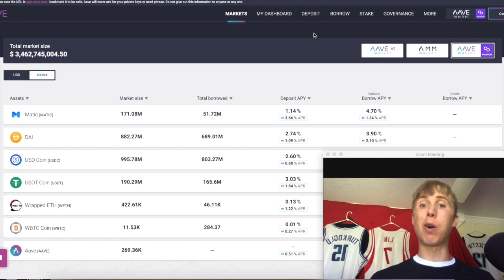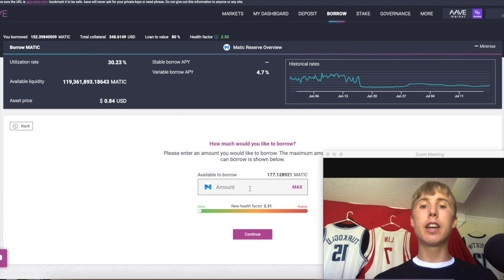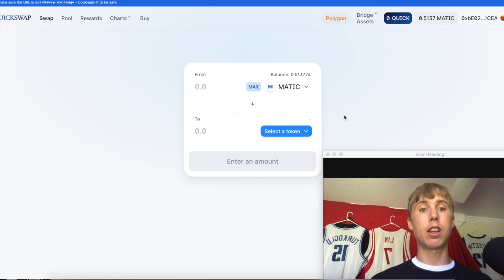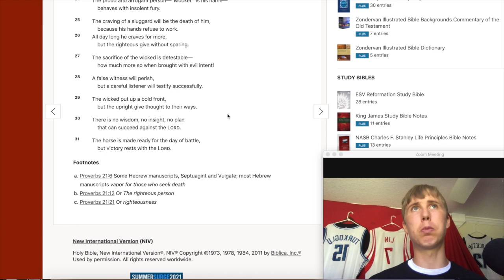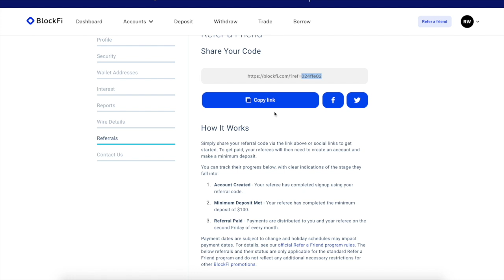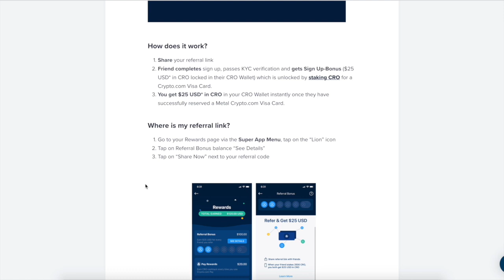🔥+++++DEFI SHORTING STRATEGY++++🔥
Using DeFi and lending to Long and Short positions depending on your perspective (Bullish v Bearish)

***Join the livestreams every thursday at 5:55 PM (EST) for updates and AMA's**

😃 😃Top 4 crypto bonus app's😃 😃
1. ($25 btc w/ $100 deposit and get some vgx tokens) (code is AFC72D)

2. Get up to $250 in BTC on Blockfi here is the link to sign up

($25 in cro w/ ruby visa card) code is a8gpgad5ne

The MIC That I use
Samson Technologies Q2U USB/XLR Dynamic Microphone

😃😃mine crypto on youor cell phone and use my username (drakeondigital) as your invitation code.

Have you seen the Gemini app? Try it using my code and we'll each get $10 of Bitcoin.

152DKZMb39HWfxoLvCtTVv8bStCCyHTpjP

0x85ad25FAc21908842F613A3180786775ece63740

LWeeWgC9WSXgFKtkDBbRaACYWQW5MoKLqD

bnb1p6c7lmg30k7akzcglrmpacwtz24h8np7n4ylc2

addr1q8jsev3xhxc2cr9ka06njvnrty4mhpmf7dr75wdv0r8s6pge94sdrmvltwg96uva095s5pp7f4sfwjnzlm0lcq8hrekqmgkezh

bitcoincash
qzhxw8xy32h9c09ejtepnrjtuspmqrmxagxl96ra0x